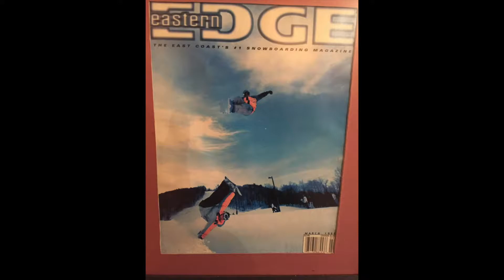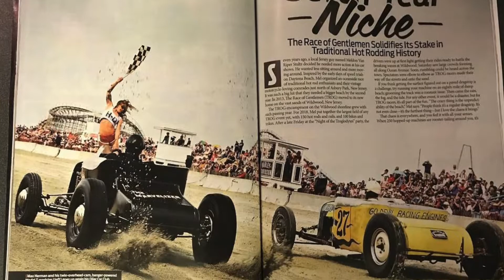1945 SPEED AND CUSTOM STARTED A YOUTUBE CHANNEL!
THIS IS AN INTRODUCTON TO 1945 SPEED AND CUSTOM, WE ARE A HOT ROD SHOP THAT SPECIALIZES IN QUALITY.